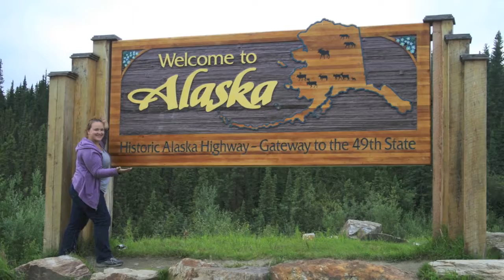I MADE IT TO ALASKA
After 5 days of driving I finally make it to Alaska!

sammilang